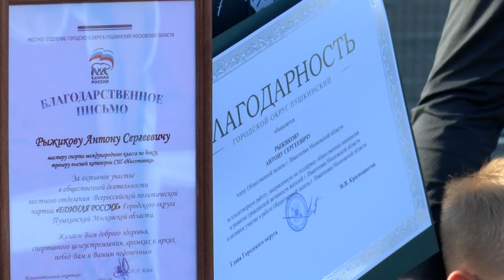Международный день бокса отметили в Пушкинском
Для всех, кто не понаслышке знает, что такое хук. Международный день бокса отметили в округе. Юные воспитанники спортивной школы «Ивантеевка» - мальчишки и девчонки от 10 до 18 лет провели массовую тренировку на площадке стадиона «Труд». Как это было, смотрите в нашем сюжете.